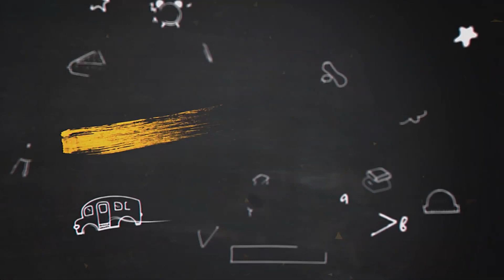స్వాతంత్ర సమరయోధుల త్యాగాలు మ‌రువ‌లేనివి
నెల్లూరు జెట్టిశేషారెడ్డి విజ్ఞాన‌కేంద్రంలో ఆగస్టు 6, 7, 8 తేదీల్లో ఫోటో ఎగ్జిబిషన్ ప్ర‌ద‌ర్శ‌న‌
మ‌ర్రిపాడులో ప్ర‌చార‌ క‌ర‌ప‌త్రాల‌ను పంచిన ఆవాజ్ కమిటీ ఉపాధ్యక్షులు రహమతుల్లా